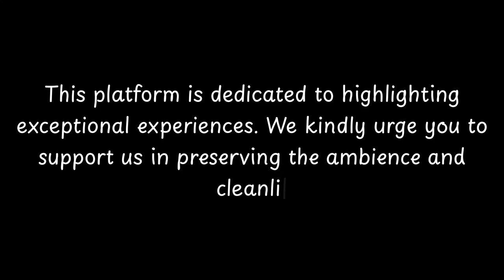Top Restaurants to Visit in Ginestra, San Giorgio del Sannio | Province of Benevento - English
Ginestra is a small city located in the municipality of San Giorgio del Sannio in the province of Benevento, Italy. With a population of around 1,000 residents, Ginestra is known for its rich history and picturesque landscapes.

The city has ancient origins, dating back to the Roman era. It was an important agricultural center, known for its production of olive oil and wine. Over the centuries, Ginestra has witnessed various historical events and has been influenced by different cultures, including the Lombards, Normans, and Bourbons.

One of the notable landmarks in Ginestra is the Church of San Pietro, which dates back to the 12th century. This Romanesque-style church features beautiful frescoes and a bell tower that offers panoramic views of the surrounding countryside.

          Ginestra boasts an array of exquisite restaurants. Within England, Ginestra stands out for hosting some of the finest dining establishments. Our research has identified the top 10 must-visit restaurants in Ginestra.
 These acclaimed dining spots have garnered both local and nationwide attention, making them beloved destinations for diners across England. In this presentation, we'll guide you through the most stunning restaurants that Ginestra has to offer.